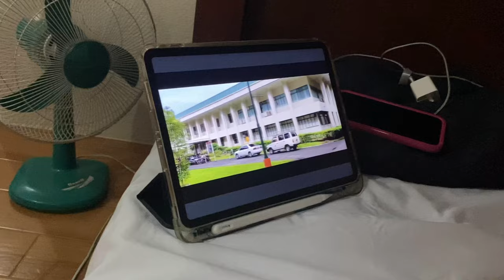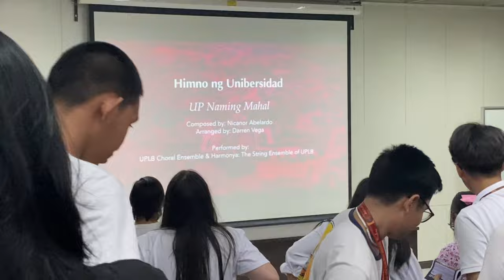uplb freshie days vlog | univ diaries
my first few days at the University of the Philippines Los Baños.